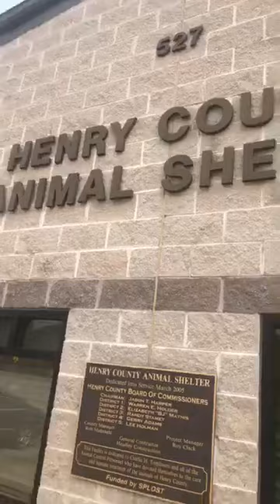Otis Freedom Ride